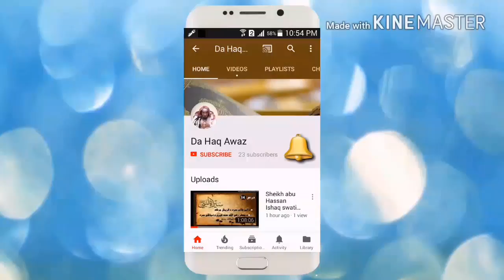Dora E tadabur Al Quran Dars 22 | دورہ تدبر القرآن - درس 22 | Sheikh Abo Hassan Swati | Da Haq Awaz